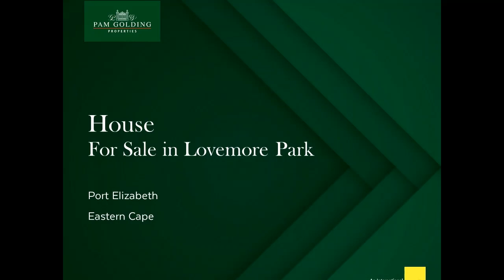House for sale in Lovemore Park | Pam Golding Properties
Tucked away in a 4.9 Hectares dune forest in Sardinia Bay, lies this enchanting, events venue, with untapped development potential. It's well-equipped rustic restaurant, which has special consent to operate, regularly hosts informal events, wedding, parties, and celebrations, along with casual diners. Much-loved for it's relaxed atmosphere, it also caters for South-African themed events, such as potjies and spit braais and children's birthday parties. The property is fully fenced and gated, with lawns and a kid's play area. Plus there are three basic residential buildings, ready for upgrading in a number of ways... the footprint is already in place. In addition to 3-phase electricity, this venue also has two boreholes and a good road infrastructure. A scenic (approximately 5 minutes) drive to Sardinia Bay Beach and only 10 minutes drive from the Chief Dawid Stuurman International Airport, the position is unsurpassed.